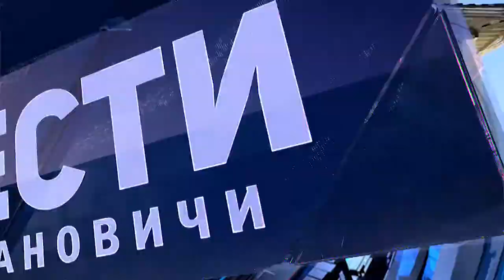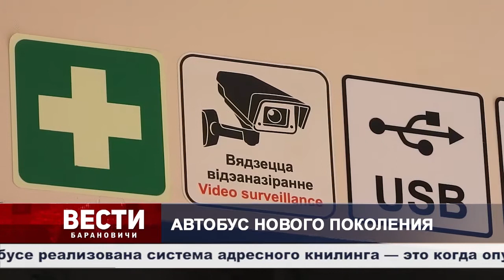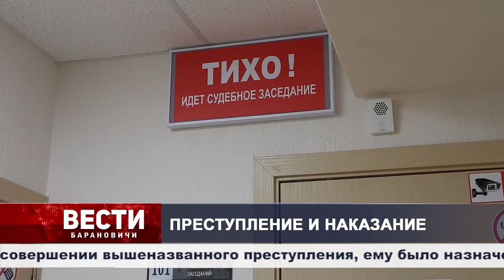Вести Барановичи 02 апреля 2021.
Темы выпуска:
1. Автобус нового поколения.
2. Преступление и наказание.
3. Островок безопасности.